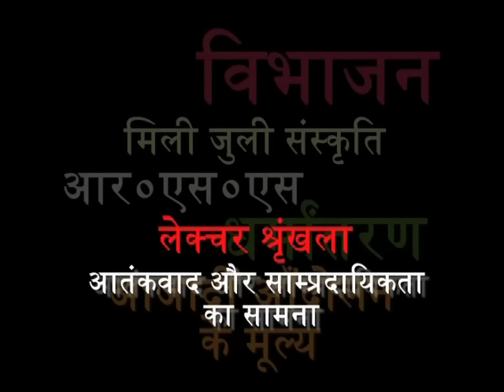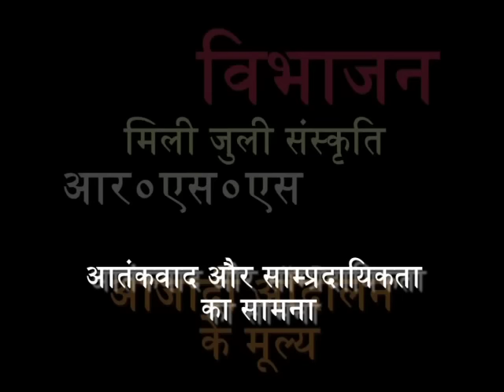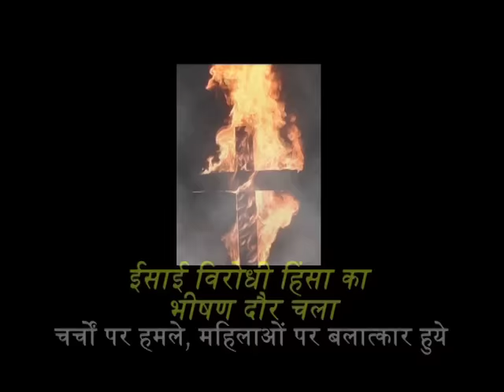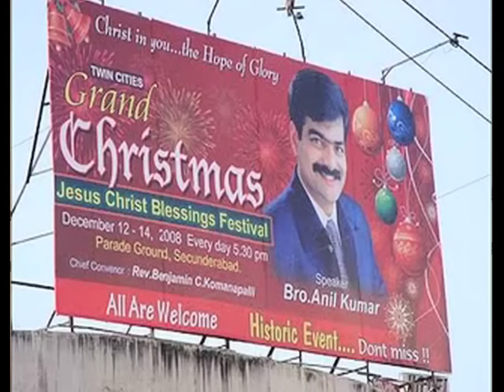इसाई धर्मांतरण-भाग १.mp4